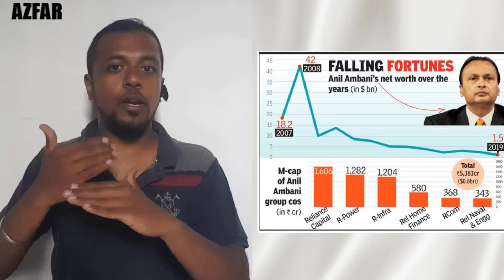Anil Ambani the Fall of A Billionaire | Cold Cafe | anil ambani history in tamil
Welcome to Cold Cafe!!!

Here we are going to discuss on anil ambani fall of billionaire

anil ambani fall of billionaire gives us a detailed learning on
Dhirubai ambani death
Asset divided
Reliance capital and Reliance communications
Entered in film industries
ADLABS & Big Cinemas
Loss faced
Reliance power resource loss
Sold all his film related concerns
Sold Big Fm to Zee entertainment
Lost his major assets
Fall of billionaire